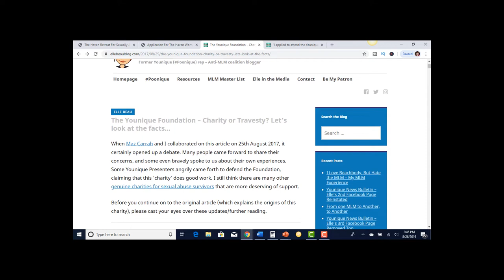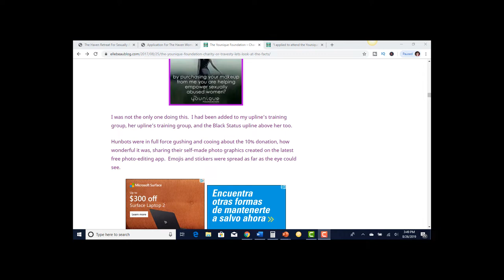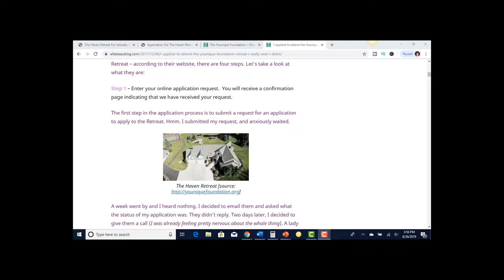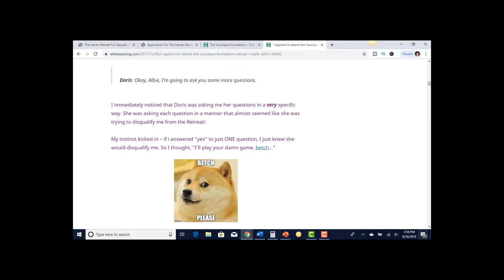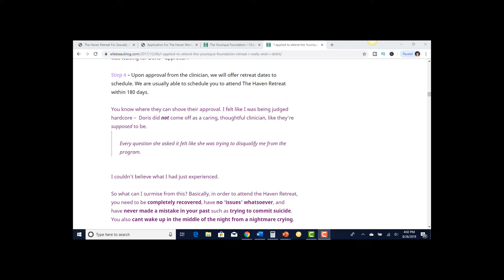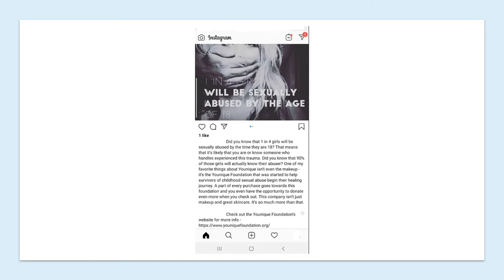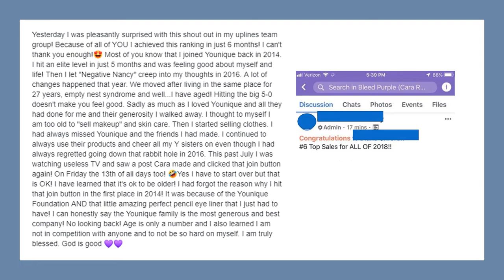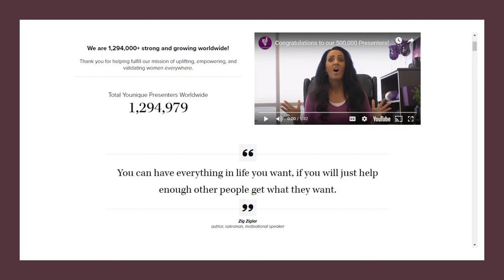The Younique Foundation | Tax Shelter for Younique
Tax Shelter The Younique Foundation

Not all MLMs exploit the sexual abuse of their distributors. This one does.

If you are completely healed from the sexual abuse then you too can have 4 days at a spa. Not exactly what I call sexual abuse healing.

The pain from abuse never goes away. You cannot predict if what you went through will suddenly hit you like a freight train. But yeah that tax shelter further victimizing sexually abused victims sounds like it is really doing it to help.